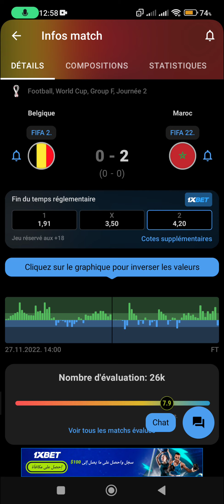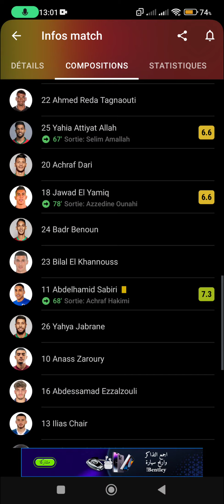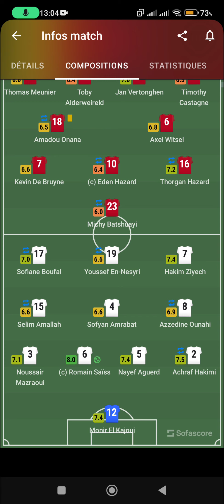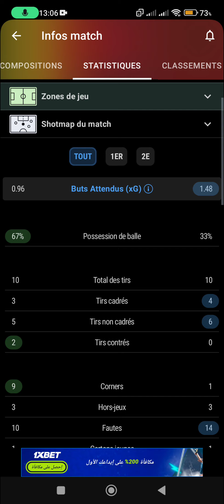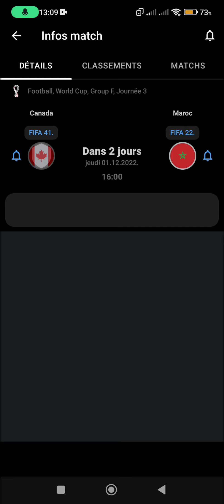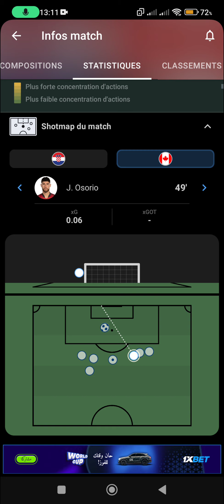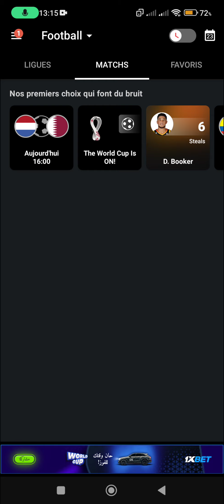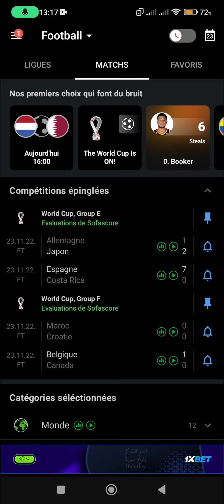فوز المغرب 🇲🇦 على بلجيكا 🇧🇪 برافو راس 🥑